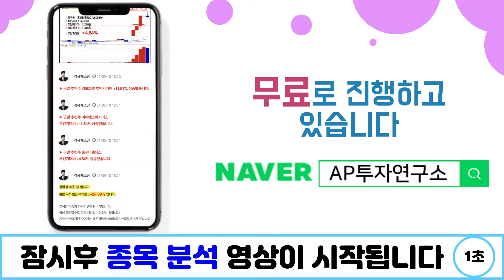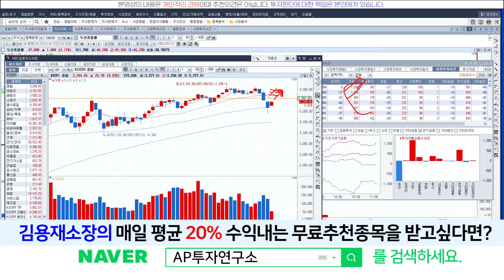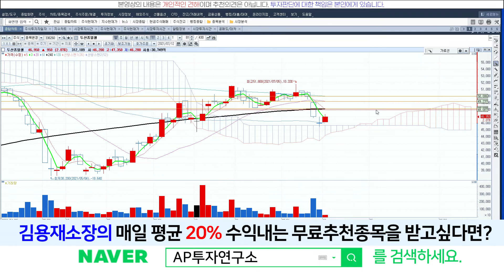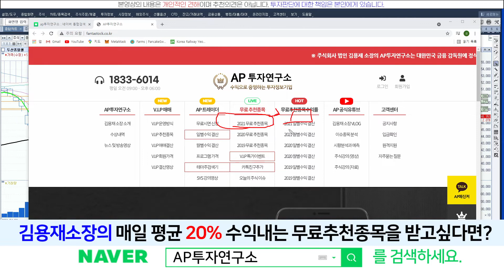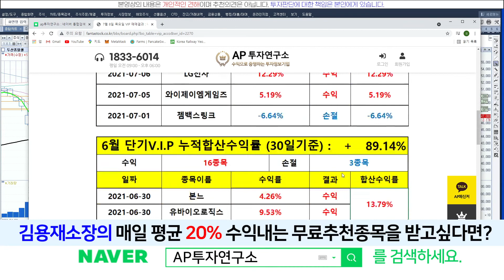두산퓨얼셀(336260) - 60일선 회복 흐름.. 다시 살아나나?